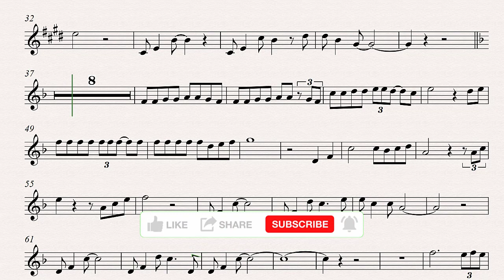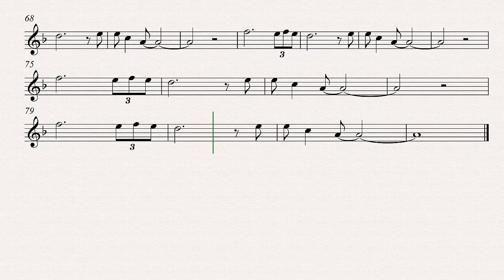Close To You (The Carpenters) Alto Sax Backing Track and Sheet Music